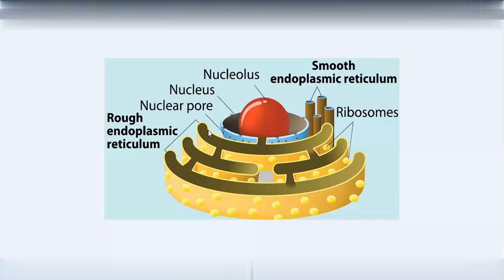ENDOPLASMIC RETICULUM highways of the cell NEET important questions